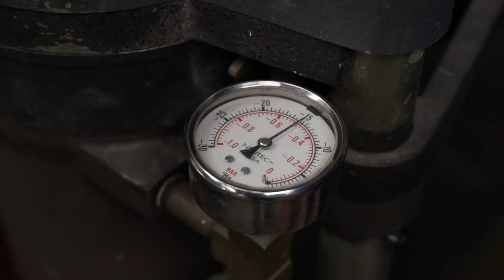What Happens When We Get Your 3d Printing Order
Shot for Cooksons, to show customers what happens when their order is received for 3d printed jewellery.